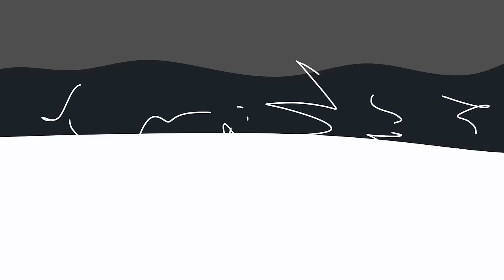First Balkan war in a nutshell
Hey guys. Finally, after a while, I have completed this project. It took a lot of effort, but its finally here. I hope you guys enjoy it, as I have very little to say.